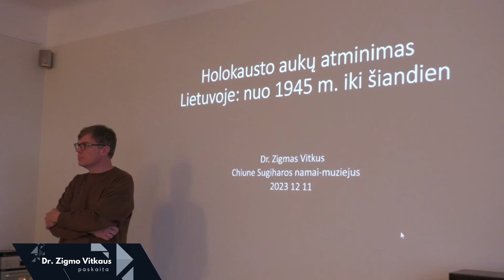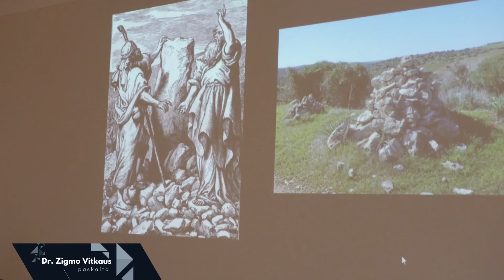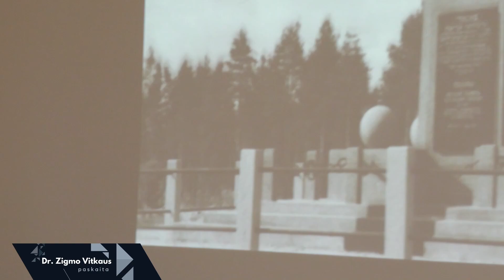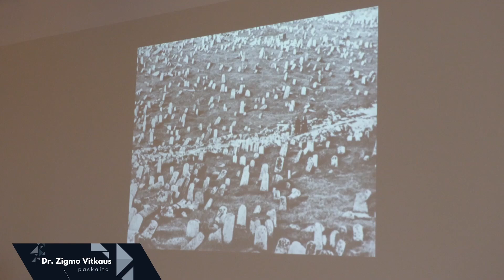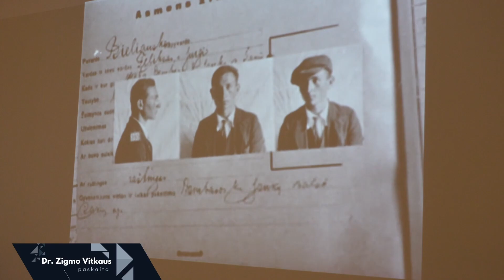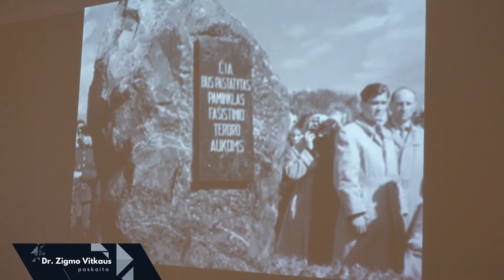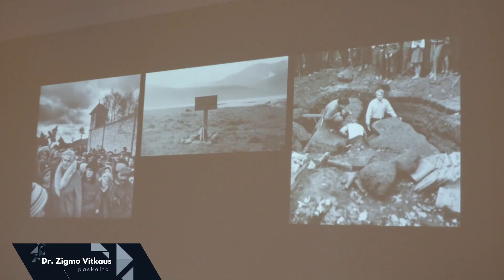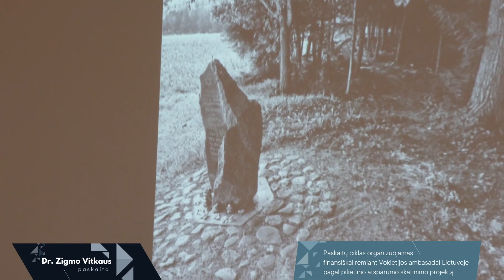Z Vitkus paskaita paruošta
Dr. Z. Vitkaus paskaitoje pristatomas atminties ir atminimo vietų fenomenas ir tradicija. Įvertinama, kaip Holokausto aukų atmintis buvo pateikiama Lietuvos visuomenei po Antrojo pasaulinio karo. Kokius pavidalus Holokausto atmintis ir Holokaustų žudynių vietos įgauna šiandienos Lietuvoje.